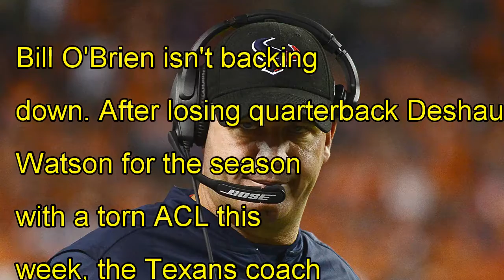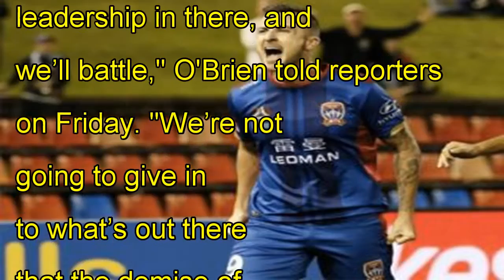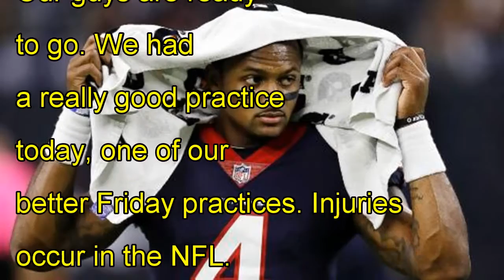Texans coach bill o'brien: 'resilient' team will 'show up and fight' vs. colts